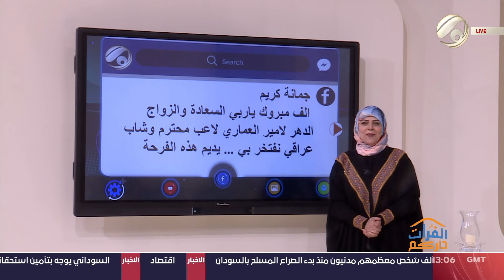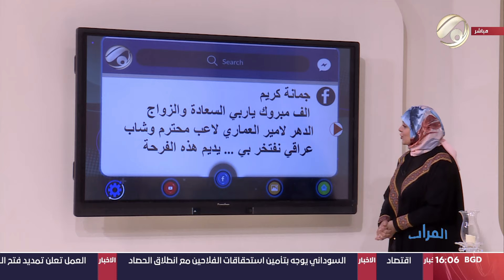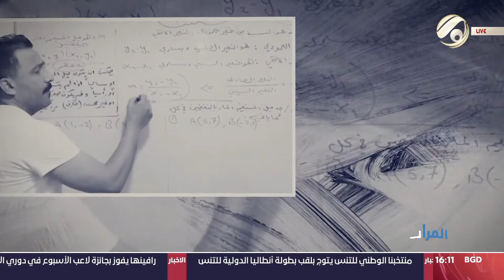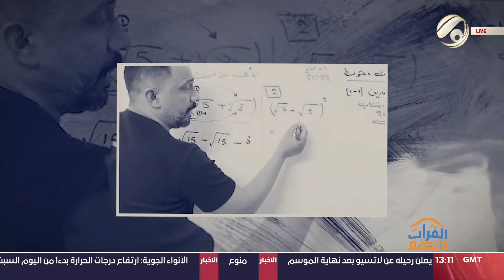الفرات داركم مع امنة & ابتسام - التعليم عن بعد .. اساليب وتحديات | 2024/4/13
ضيوف اليوم: حيدر الكندي / مدرس رياضيات
مقتدى المياحي / شاعر